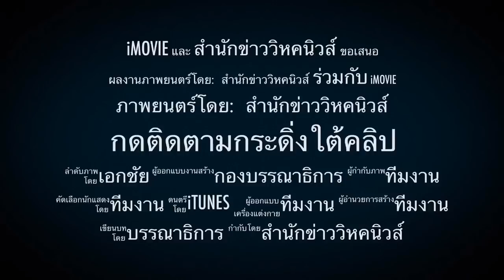ประชานิยมสุดโต่ง แจกแสนล้านขึ้นเงินขรก.-บัตรคนจน-คนชรา